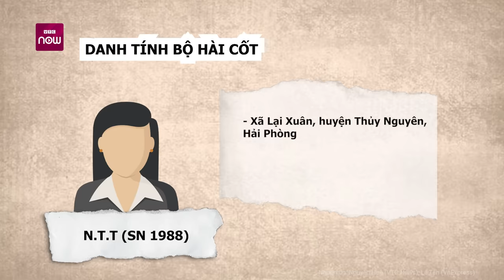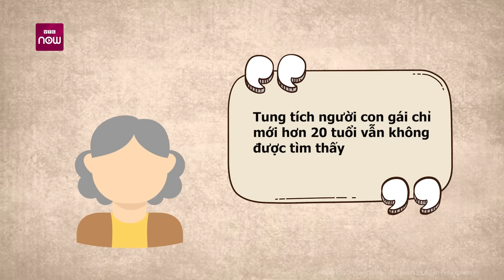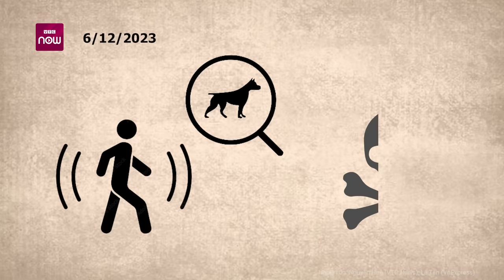Nguyên nhân tử vong của người phụ nữ bị giấu xác trong bể phốt 13 năm còn nhiều bí ẩn | VTC Now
VTC Now | Qua giám định, cơ quan chức năng thông tin bộ hài cốt của chị T ở Thủy Nguyên, Hải Phòng có dấu hiệu bị đánh gây thương tích. Ngay sau khi phát hiện bộ hài cốt trong bể chứa nước, VTC Now đã có buổi kết nối với mẹ của nạn nhân là bà Chu Thị Thường để tìm hiểu về vụ việc, qua lời kể của bà Thường, nhiều tình tiết ly kỳ cũng được tiết lộ.